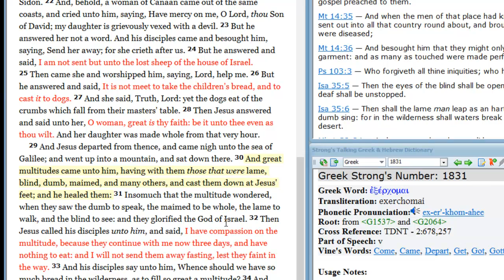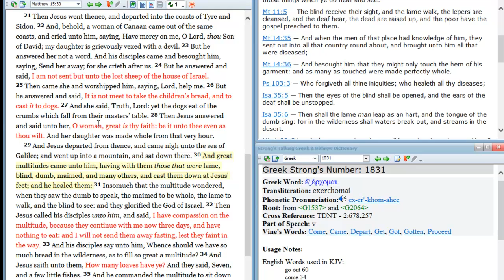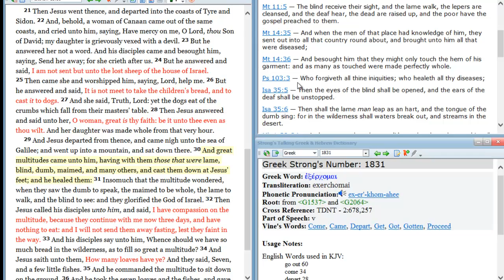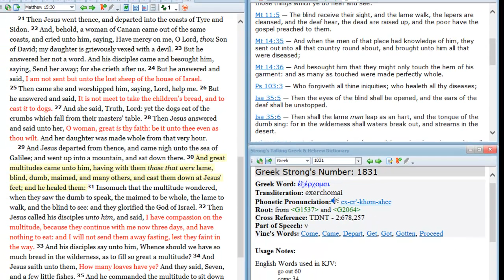Matthew 15:29-30 Bible teaching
What was some of the reasons why Jesus / Yeshua healed so many people?  Did he have to?